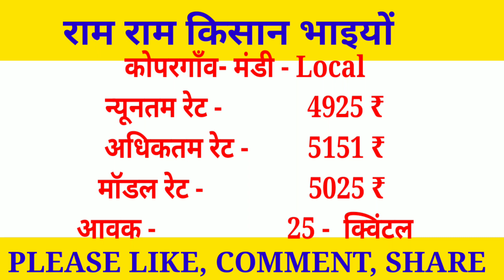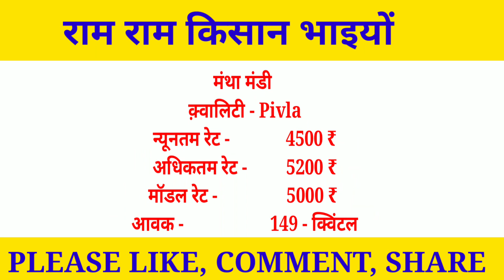Maharastra soyabean bhav 05 November 2021|| Soyabean price Today ||kisaan bazar bhav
Solved quiery...

1) soybean bajar bhav in lasalgaon
2) soybean bajar bhav in yeola
3) soybean bajar bhav in manmad
4) soybean bajar bhav in Nashik
5) soybean bajar bhav in kopergaon
6) soybean bajar bhav in rahata
7) soybean bajar bhav in Pune
8) soybean bajar bhav in Mumbai
9) soybean bajar bhav in sangamner
10) soybean bajar bhav in Aurangabad
11) soybean bajar bhav in jalgaon
12) soybean bajar bhav in Kolhapur
13) soybean bajar bhav in Amravati
14) soyabean rate today